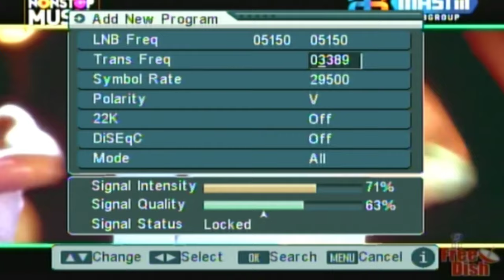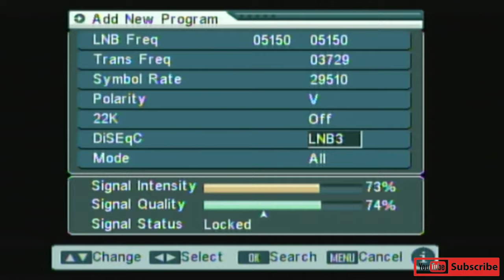How to add dangal channel on dd free dish.dangal channel free dish me kese add kare.dangal cuannel.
hello bhai Swagat aapka Hamare YouTube channel per dost vah aapko is video mein DD free Dish Par Chand Ko Kaise add karte hain is bare mein bataya Gaya Hai Doston Agar aapke DD free Dish par Dangal channel Nahin a raha hai to aap is channel ko ko kaise Yaad kar sakte hain aap Aap Hamare YouTube channel ko join Kijiye vah sari information Pi hai aapki DD free Dish ke bare mein thanks all support keep loving special thanks my subscriber